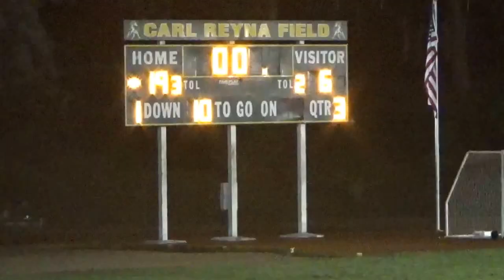10-14-2016 JEFFERSON HS VS CAPUCHINO HS (VARSITY TEAM)(C) MAH07399 1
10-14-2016  JEFFERSON HS  VS  CAPUCHINO HS
Created By: Marissa B Valdez
Marissa B Valdez FilmProduction 2013r.